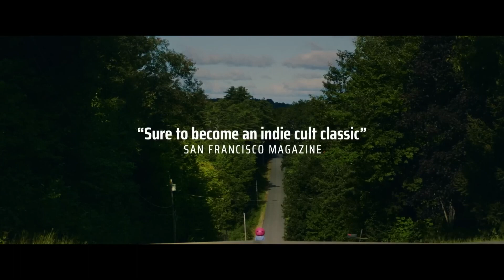ACTRIZ JULIE RESTREPO, COMPARTE DETALLES SOBRE SU VIDA ARTÍSTICA.